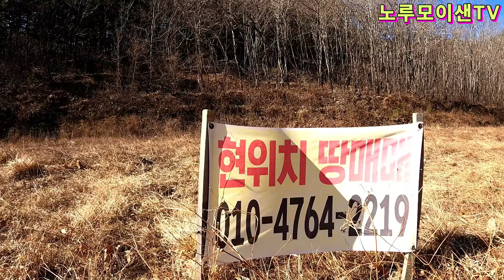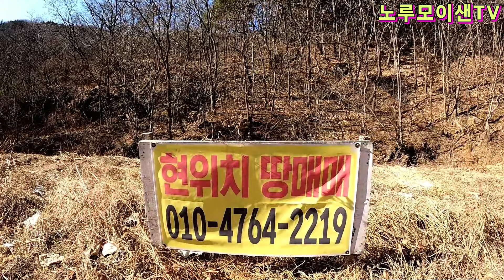땅보기 좋은 계절//토지매매 현수막//오지산골!!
영천시 화남면 목동 토지를 매매한다는 현수막이 있네요!!